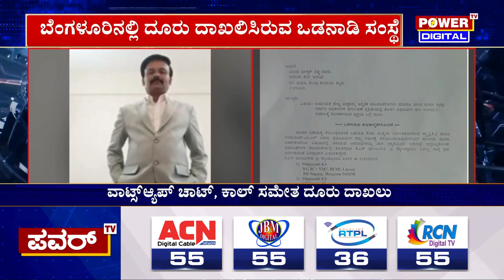Santro Ravi : ಸ್ಯಾಂಟ್ರೋ ರವಿ ವಿರುದ್ಧ IT, ED ,CBIಗೆ ದೂರು | Power TV News